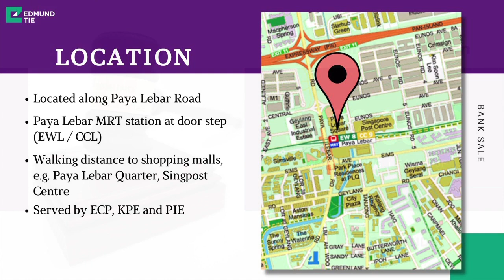[SOLD] * BANK SALE * Paya Lebar Square - Office space. Central location! MRT at door step!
* BANK SALE *
For more info / viewing: Sharon 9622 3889

~ PAYA LEBAR SQUARE, D14 ~
- Office unit, #07
- Located near to lift lobby
- Partitioned

LOCATION:
- Located along Paya Lebar Road
- Paya Lebar MRT station at door step (EWL / CCL)
- Short drive to Orchard Road and CBD
- Walking distance to shopping malls, e.g. Paya Lebar Quarter, Singpost Centre
- Served by ECP, KPE and PIE

*Sale with vacant possession, on an as is where is basis